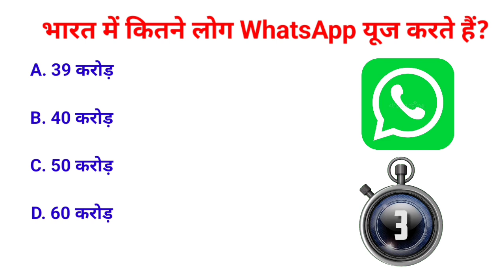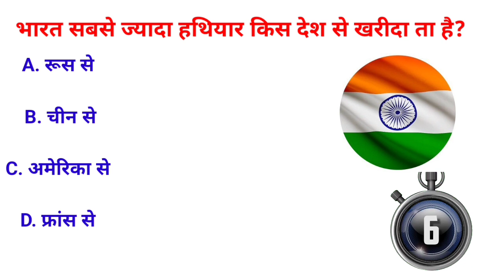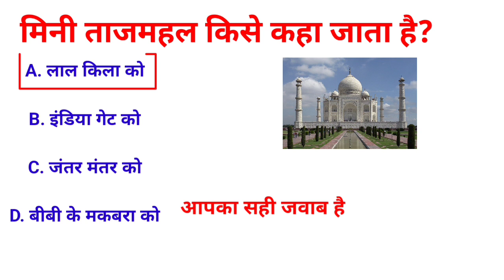2024 top ten gk questions and answers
gk 2024 top ten gk questions and answers